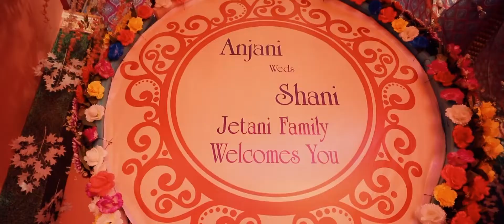SHANI + ANJANI | BEST WEDDING HIGHLIGHT 2019 | BY THE WEDDING DREAM | TWD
This Beautiful Moment captured by THE WEDDING DREAM | TWD |

photo | video | pre wedding + wedding + after wedding | album song | function shoot etc.

visit THE WEDDING DREAM for more information and hurry for your order booking opens.

you will be next.

we shoot be dream shoot...

UTSAV BHALALA